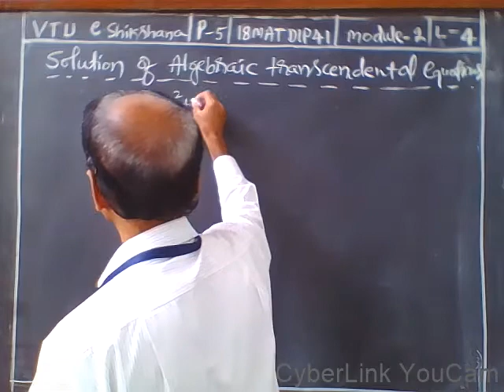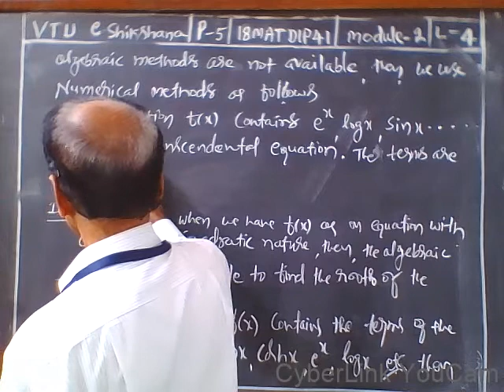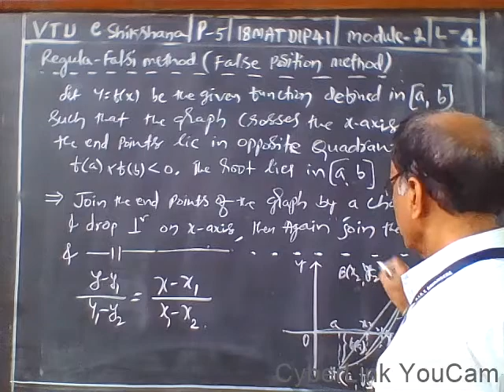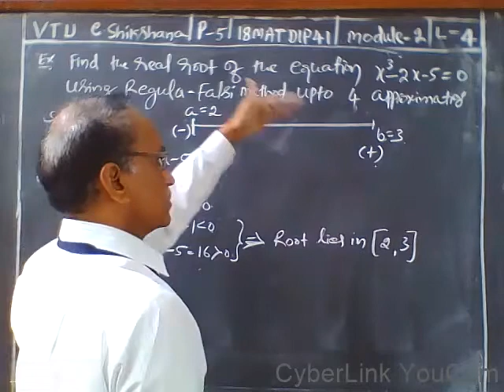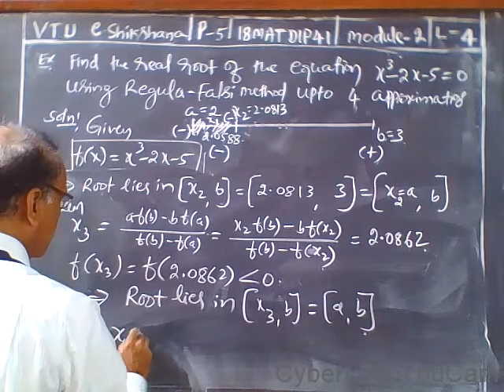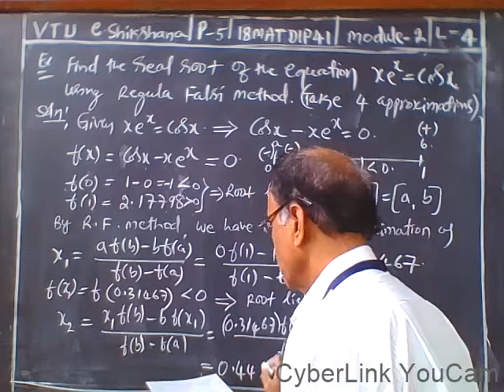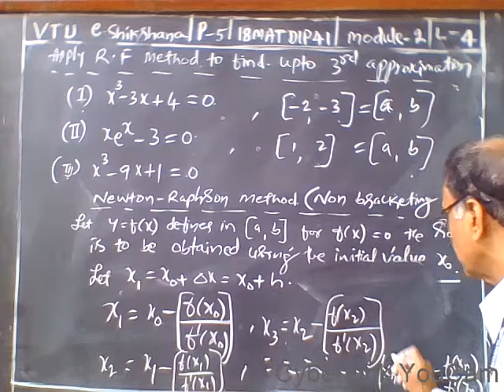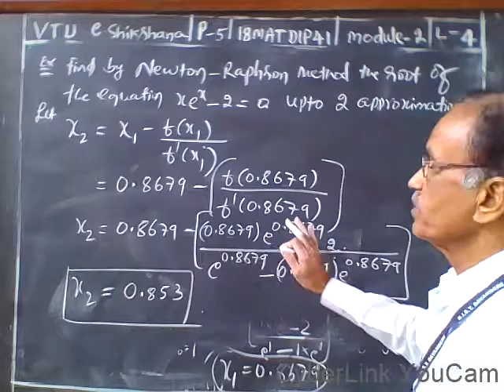Module 2 Lecture 4